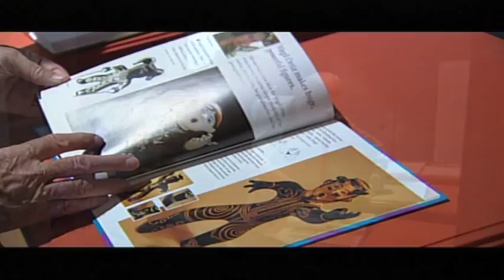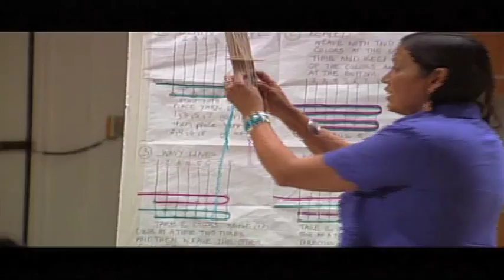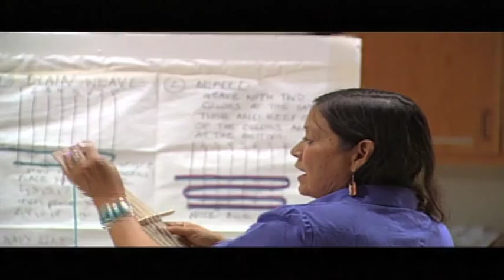The Museum of Indian Arts and Culture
National Education Report
Museum of Indian Arts & Culture

Southwestern Indians are not anachronisms, and Southwest Indian communities are not stage sets; they are societies of people whose local roots go back more than 10,000 years of cultural history and who continue to successfully adapt to a rapidly changing cultural and economic landscape. The philosophy of the Museum of Indian Arts & Culture's "Living Traditions Education Center" is to foster exchanges between Native and non-Native communities and peoples and to inspire knowledge of and an appreciation for traditional and contemporary Indian arts and culture. Located in the traditional homeland of the Southwest Pueblos, Apaches and Navajos, the museum has the unique opportunity to learn directly from the native peoples of the region as well as present exhibits and educational programs from the Native perspective.